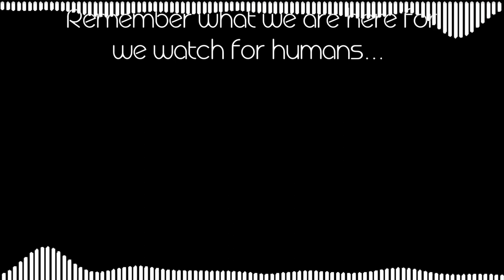[+FLM]Brother's Patella|FNF Cat Patella But Sans And Papyrus Sings it|FNF Vs Gorefield V2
Friday night funkin cat patella but the bone brothers sings it!(Sans And Papyrus),friday night funkin cat patella by vs gorefield v2